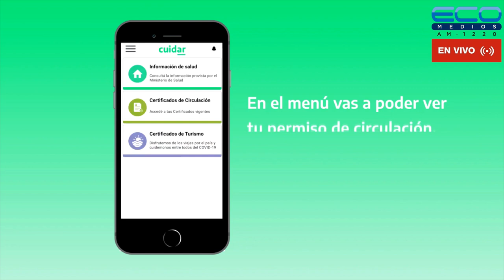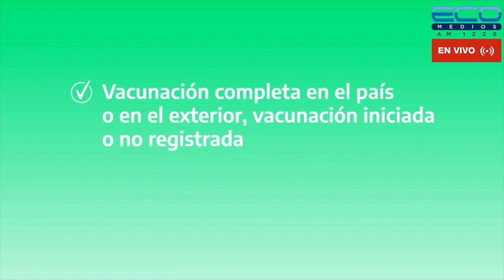ECOS DEL ROJO con Fabiàn Torrese 19-4-2023